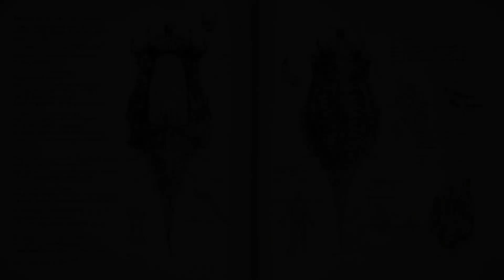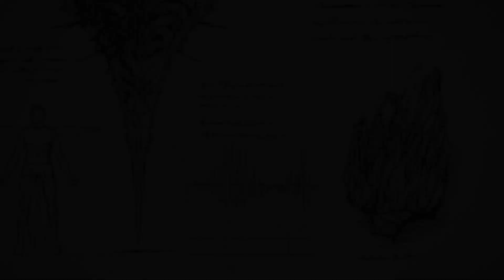Final Fantasy XIV EW Ep.76 - (MSQ) Y'shtola's Diplomatic Approach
Y'shtola researched the viodgate in the Bounty and learns that the alchemists who created it sent a research log of that to Sharlayan, where it was deemed too dangerous and was sealed away. But that at least means it should still exist in Noumenon. As this is not a world-ending catastrophe (so far) she decides to be nice and ask for access.